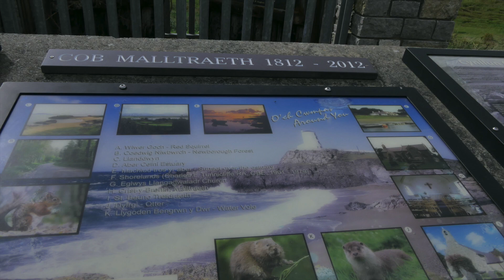Treaddur Bay September 2022 HD 1080p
Holiday in Treaddur Bay Anglesey 2022